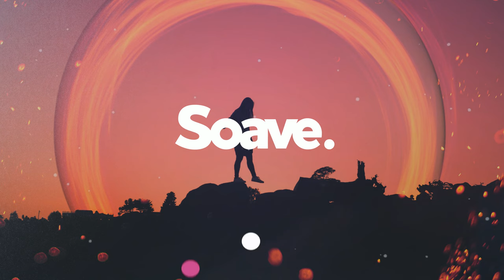Shania Twain - You’re Still The One (Braaten & SMAILI Remix)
🎵 Braaten & SMAILI - You're Still The One